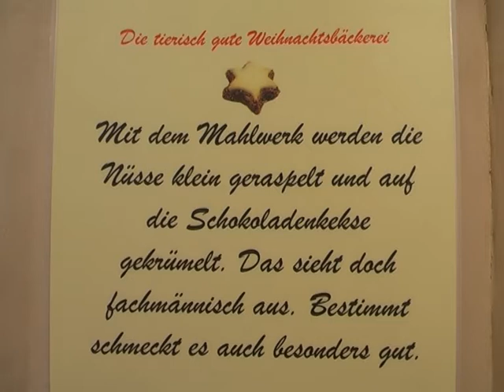Tierisch gute Weihnachtsbäckerei - Thüringen-Park Erfurt 2010 - Teil 2/3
Tierisch gute Weihnachtsbäckerei - Thüringen-Park Erfurt 2010 von Hippel. Weihnachtsmarkt für Kinder und Junggebliebene. Fünf Szenen Backhaus Zuckergussglasierrotator Ofen für Life Backen Mandelmühle Bäckerigel Bäckerdachs Bäckermaus Bäckermaulwurf Bäcker-Bieber Tierfiguren Wichteln Märchenfiguren Rentiere Torte Märchenhafte Weihnachten Nostalgie Backofen Weihnachtskekse Weihnachten